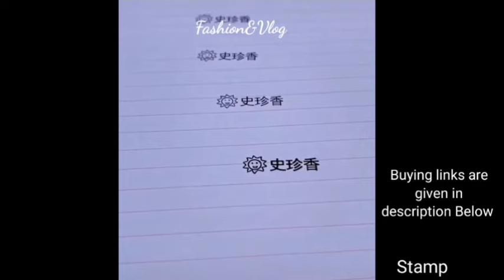Dmart offer,vishal latest items, amazon cheap organizer, amazon household items haul,amazon products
Amazon link

👉Sink organizer

👉Different design organizer
👉Makeup organizer

👉Makeup organizer new

👉Amazon Links